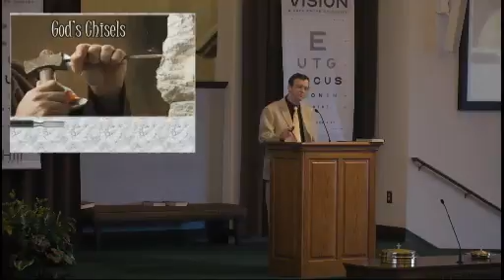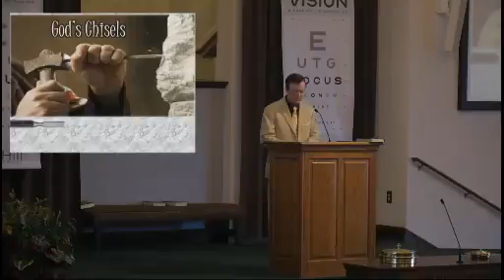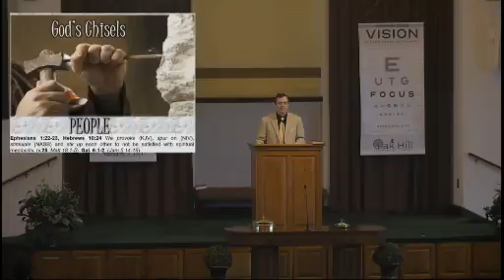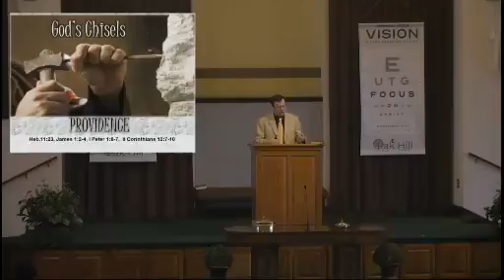Part 5 Gods Chisels 3 8 20